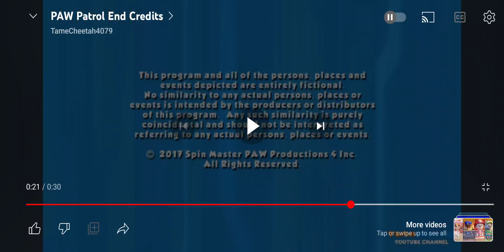Guru/Spin Master™ Entertainment/Nickelodeon (2017)